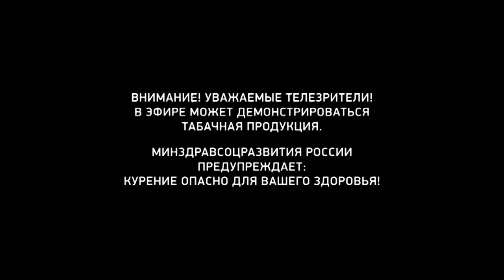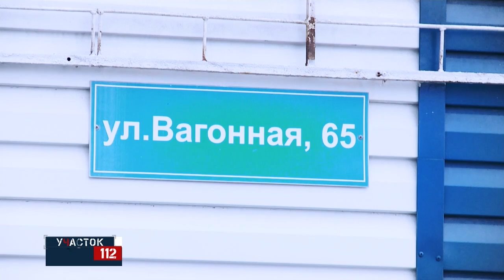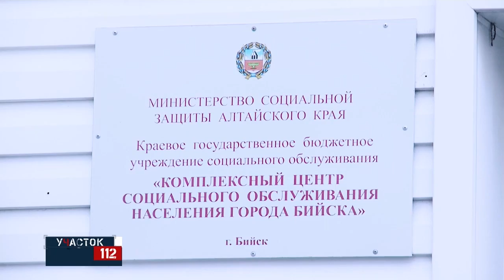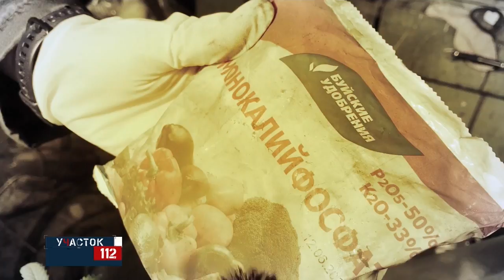"Участок 112" (22.04.21г., Бийское телевидение)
📺 Полицейские Бийска задержали злоумышленника, который у своей знакомой похитил телевизор. Его он снял со стены вместе с кронштейном.

Эта история случилась ещё в марте. Девушка обратилась в полицию и заявила, что из дома пропал телевизор. При этом никаких следов взлома не было. Как злоумышленник попал в дом, остаётся загадкой. В ходе проведённых мероприятий правоохранителям удалось найти подозреваемого. Оказалось, что это знакомый потерпевшей. Мужчина во всём сознался и написал явку с повинной.

Другие темы выпуска:

17 лет строгого режима. Суд вынес приговор бийчанину, который осенью прошлого года убил девушку на Социалистической.
Незаконная оранжерея. Житель наукограда в своём гараже культивировал коноплю.
Установили и задержали. Полицейские Бийска нашли того, кто проводил магический ритуал с сырым яйцом и обманул пенсионерку.
Ещё один звонок, а в ответ тишина. Бийчанку оставили без телефона в регистрационном отделе ГИБДД.
Обыски в Комплексном центре социального обслуживания населения Бийска. Кого и в чём подозревают правоохранители?
О службе из первых уст. Ученики правоохранительного класса посетили ветеранов органов внутренних дел.